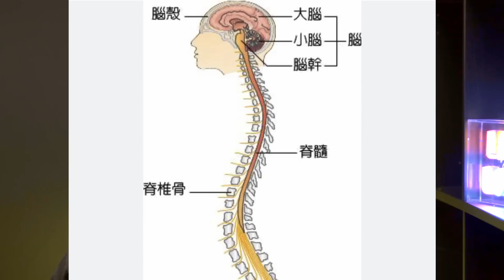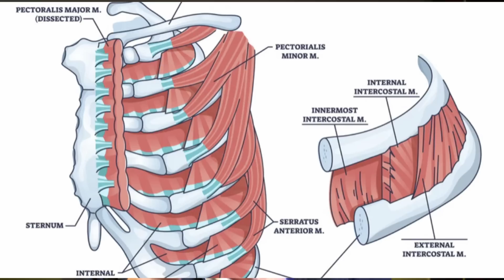如何避免這種可怕的遺傳性癱瘓疾病？What is spinal muscular atrophy and how to prevent it?